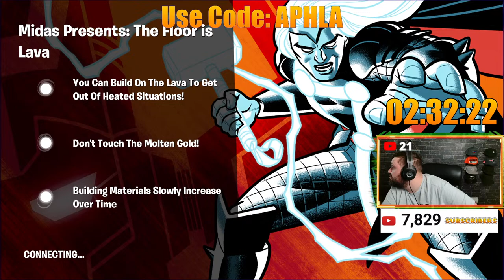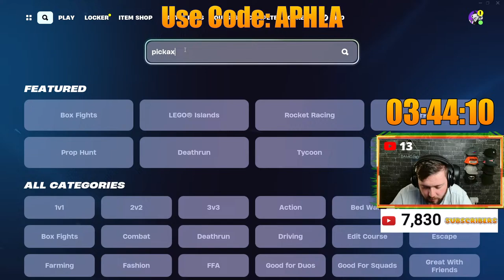🔴 Live | FriYAY!!! Fortnite | Floor Is Lava With Viewers | Join The Fun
What's up everyone welcome to the channel, today we're going to be playing some Fortnite battle royale and chatting with you guys.

So make sure you sit back, relax and enjoy this amazing content 😃😃

Use code: aphla in the Fortnite, Rocket League and Epic Games Stores epicpartner (resets every 14days)

Use Redeems:

!redeem crown - 10 rage points
!redeem party - 20 rage points
!redeem rage - 20 rage points